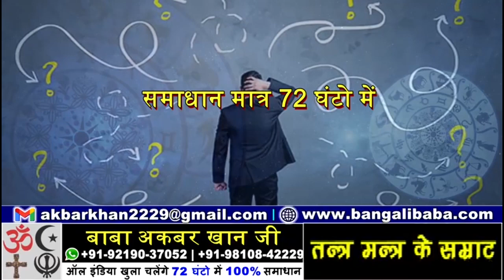AGAR KOI GAREEBON KI MADAD KAR RAHA HAI TOH WOH SYED SALEEM HAI | 7H TV NEWS